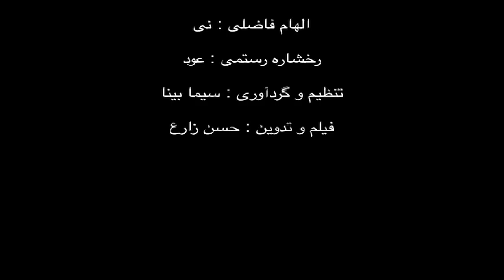Concert Sima Bina in Canada 2006